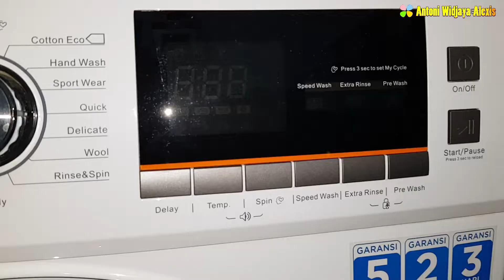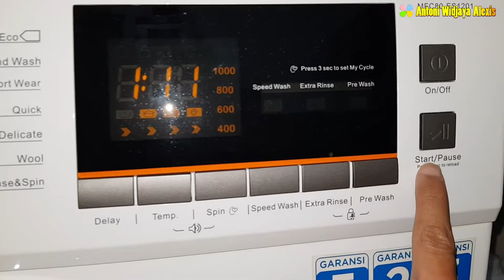Mesin Cuci Midea Front Loading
Hi Clovers,

Pada postingan video kali ini Aku akan mencuci pakaian menggunakan mesin cuci tipe front loading (pintu bukaan depan), mau tahu seperti apa proses mencuci pakaian menggunakan mesin cuci front loading?